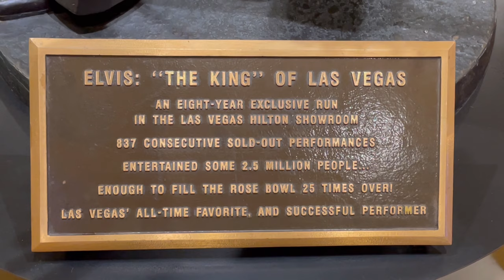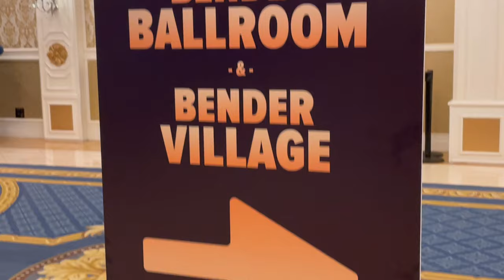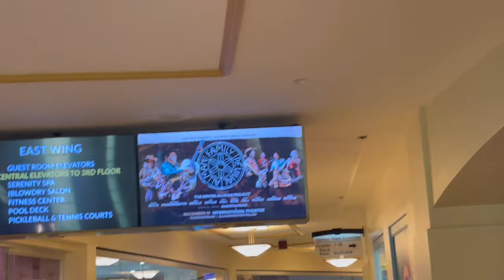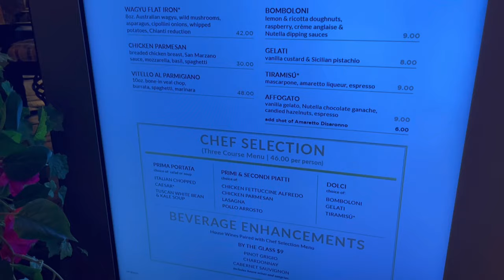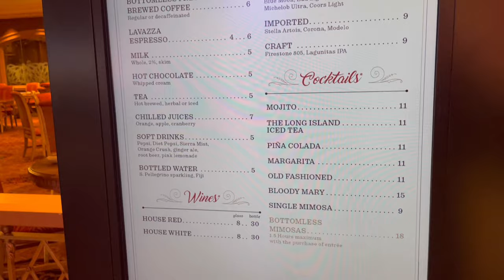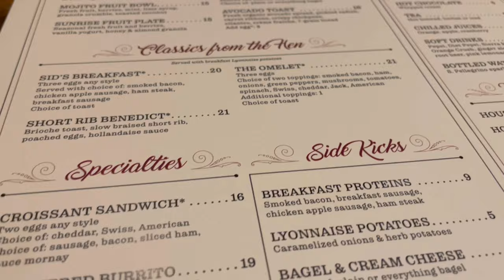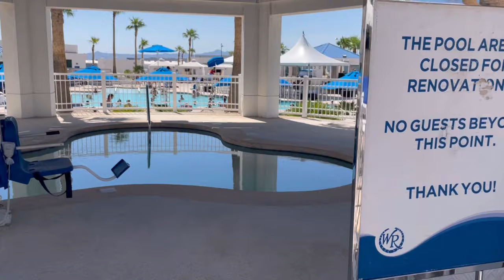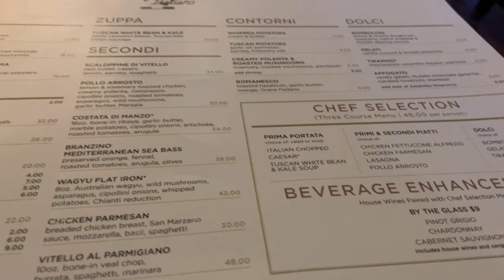Westgate Las Vegas! Full resort tour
My week stay at Westgate in Las Vegas!

Located adjacent to the Las Vegas Convention Center and just one block from the world-famous Las Vegas Strip, the Westgate Las Vegas Resort & Casino (formerly the Las Vegas Hilton) offers legendary entertainment and some of the most spacious rooms in Las Vegas. Enjoy the World's Largest Race & Sports Book, dine at the world-famous Benihana, Fresco Italiano, or the #1 rated restaurant in Las Vegas on TripAdvisor, Edge Steakhouse. The fun continues with iconic performers like Barry Manilow, in additional to a variety of Cabaret shows. Additionally, our resort has a Las Vegas Monorail stop onsite for easy access to the rest of the excitement on the Las Vegas Strip.

westgate las vegas
elvis las vegas
international hotel las vegas
international hotel elvis
hotel las vegas
hotel with monorail
timeshare las vegas
westgate las vegas resort and casino
barry manilow residency
barry manilow westgate las vegas
barry manilow westgate 2022
barry manilow westgate
best sportsbook las vegas
westgate pool las vegas
westgate shuttle
westgate monorail las vegas
westgate room tour
traveling with jennifer sparks